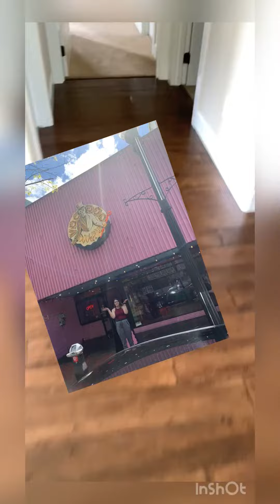Airbnb rentals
Small family trips and a way to get away using Airbnb.